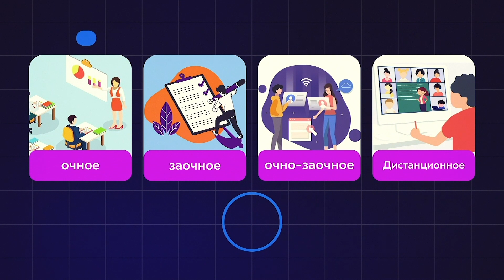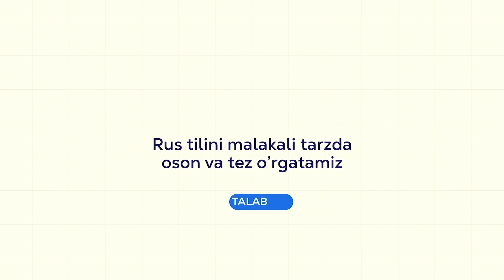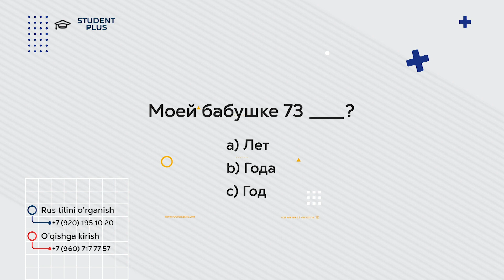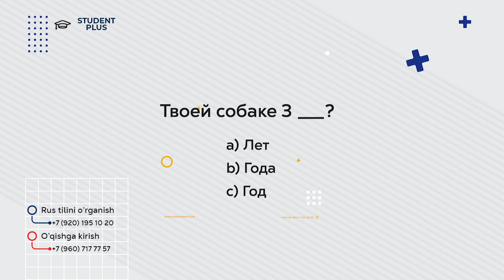Rus tili "сколько вам лет?" yoshimizni aytishni o'rganamiz!